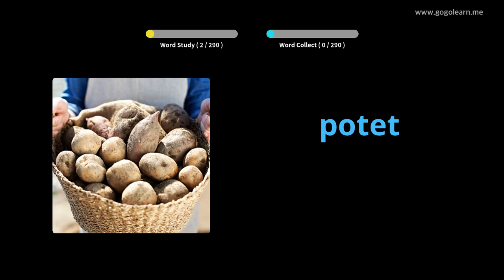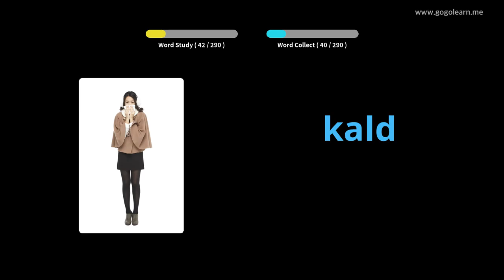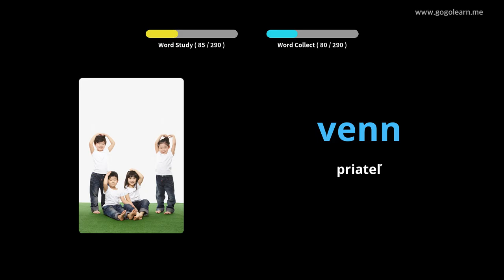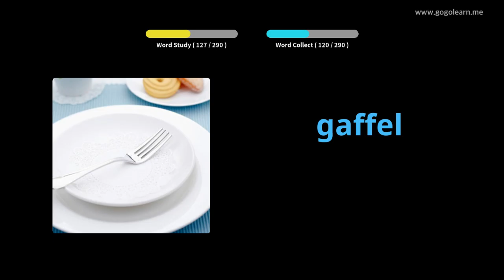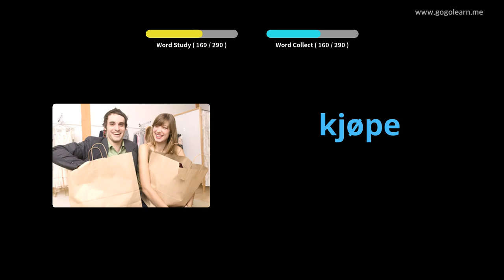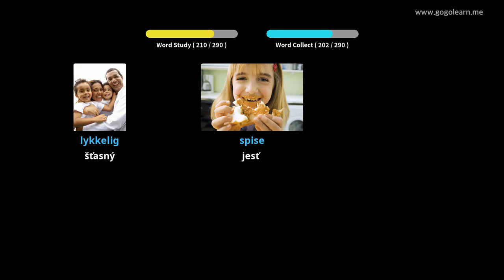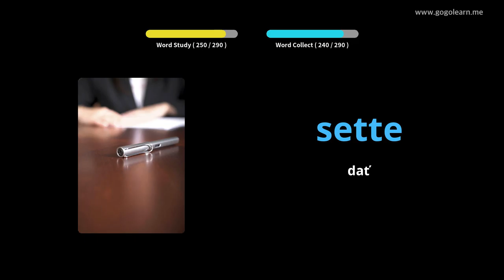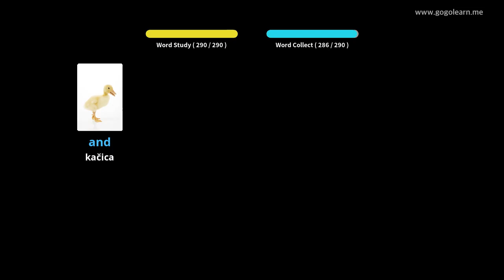Počúvanie nórskeho slovníka počas jazdy | Golearn